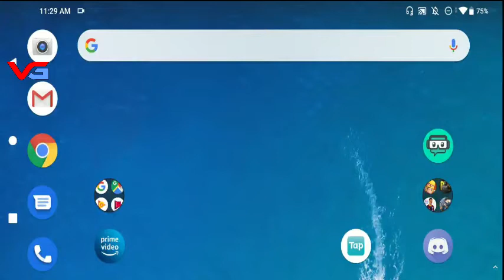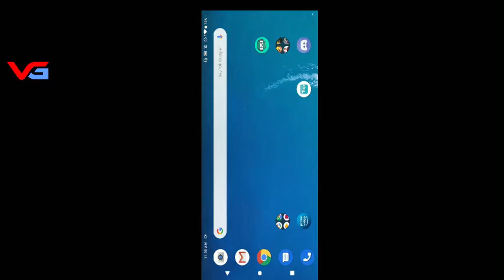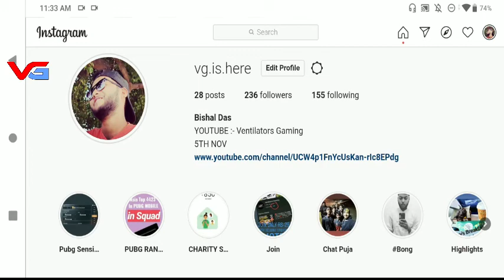HOW TO DOWNLOAD PUBG APP AFTER BAN IN INDIA ||UPDATE PUBG AFTER BAN ||PUBG GAME DOWNLOAD KAISE KARE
🔴ABOUT VG

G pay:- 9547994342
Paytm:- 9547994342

Catagory-News& Politics